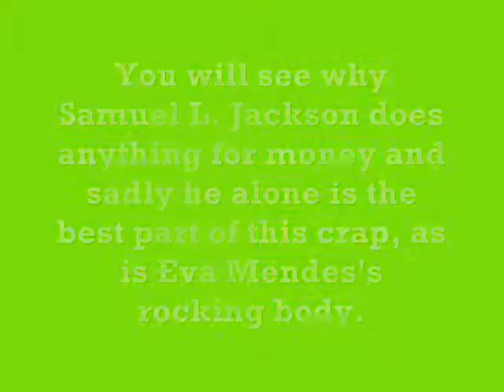The Spirit - Best Clips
This is my first edited video so please just enjoy it for what it is.